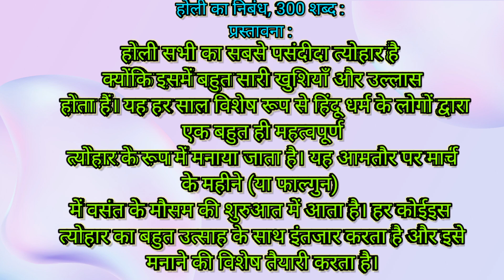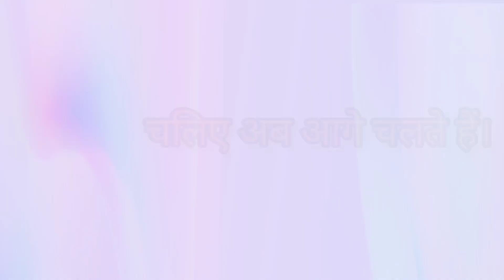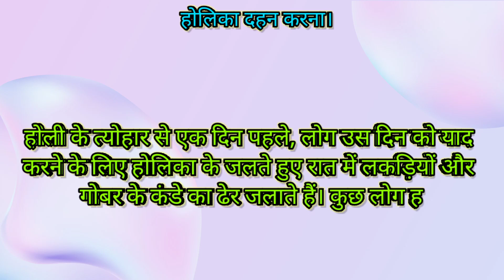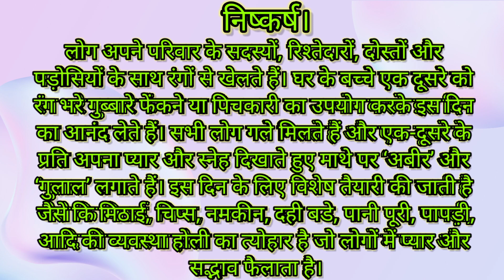होली पर लेख (300) शब्दों में।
होली पर लेख।,
होली पर निबंध,
होली पर लेख,
होली के ऊपर निबंध,
होली का निबंध,
होली का पत्र,
होली पर लेख इंग्लिश में,
होली पर का निबंध,
holi पर निबंध,
holi par paragraph in hindi,
होली पर लेख दीजिए तो,
होली पर लेख दीजिए,
होली पर लेख होली पर लेख,
होली पर लेख बताइए,
होली पर लेख हिंदी में,
होली पर लेख संस्कृत में,
होली पर 10 लाइन,
होली पर लेख लिखिए,
होली पर लेख लिखे,
होली पर लेख 10 लाइन,
होली पर लेख वीडियो